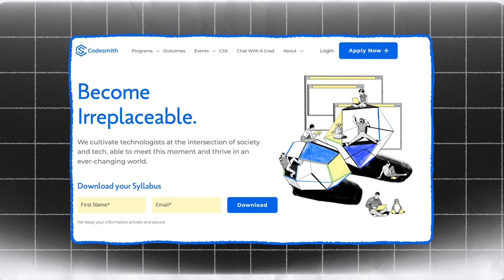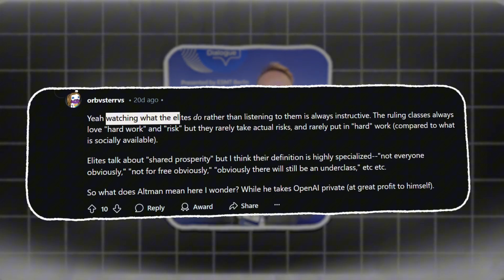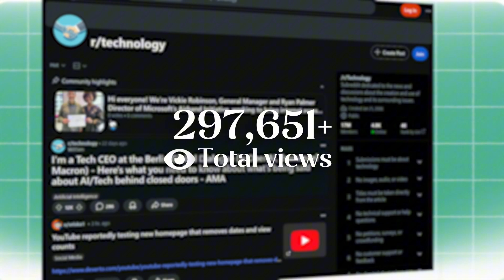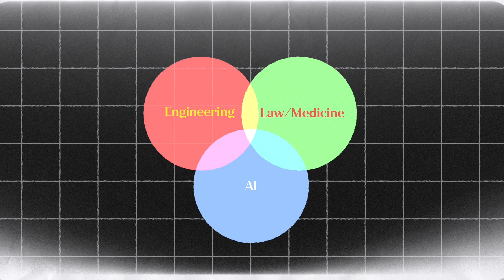Inside the Exclusive Global Conference defining AI, Tech and Future JOBS (OpenAI + World Leaders)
I'm Will Sentance, Codesmith's CEO and tech educator for the past 10 years. I was recently invited to the Berlin Global Dialogue. This is a new major global conference -- like Davos with a stronger tech emphasis. Invitees included OpenAI, ARM, French President Emmanuel Macron and Germany's Vice Chancellor.

Behind closed doors, I spoke with a range of business, political and tech leaders and attended numerous panels. The future of work, tech, AI and world economies were being defined behind these closed door panels.

As one of the few tech educators at the conference, I was deeply troubled by rift between the holders of AI's reigns and the political leaders ( many of whom have no technical background) being told where AI should be led. OpenAI's response to most questions were "learn from us".

I outline my 3 major concerns post conference and pathways that should be considered in order to prepare all of us for this titanic shift.

💬 Have a question or want to see more content like this?

Our full time and part time immersive program is designed for brilliant people who want to break into tech.

We have just released our stand alone AI/ML Booster pack (made by experts in the field) find out more at:

👩‍💻 Join Codesmith CSX, our FREE coding community here! Connect with peers, talk about tech, and learn to code for free

📬 Want to learn about Codesmith’s latest graduate news and reports from our community?

Welcome to the official YouTube channel for Codesmith! As an independent tech school, Codesmith has led in outcomes within the tech bootcamp industry for many years. Our barrier to entry is high and we deeply care about each and every student. Part of that dedication is ensuring our curriculum and pedagogy is both timeless but relevant while providing as much free content and educational material that we can.  Our channel is focused on featuring some of the brightest engineers in tech as well as content exploring tech, the future of work and AI/ML.

Chapters

00:00 - 01:15 : Will Sentance Intro
01:16 -  01:54 : Major AI Driven Job Shifts Continue
01:55 -  03:11 :  World leaders don’t understand AI
03:12 -  04:00:  The Danger of AI Gatekeepers
04:00 - 04:29:  Sharing my insights
04:30 -  05:10  : Why we need universal education focused on capacity
05:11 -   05:43  : We need more non-technical leaders to enter the space through intersection
05:44 -  06:08  : “Time tax” on Tech
06:08 -  06:45 :  Message to tech leaders